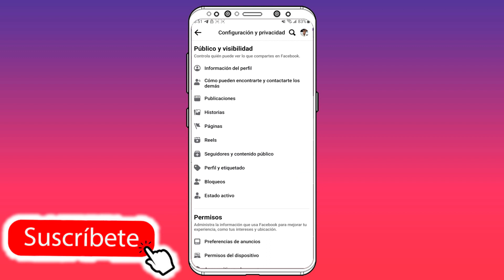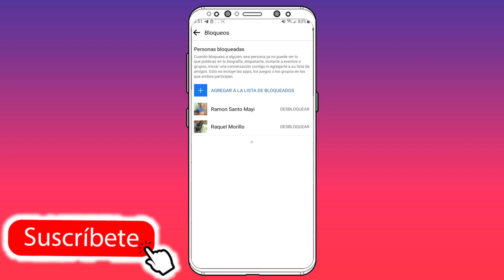Como ver las Personas Bloqueadas en FACEBOOK ✅️